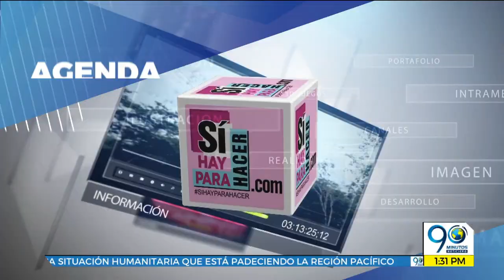Agosto 8 2019 Los eventos culturales más importantes de la ciudad porque en Cali, Sí Hay Para Hacer